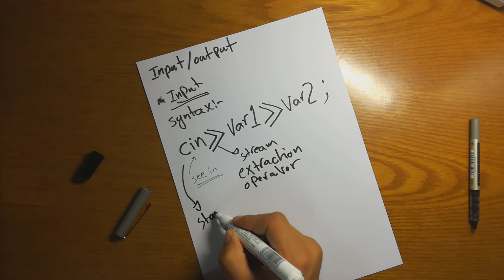C++ (18) || Input-Output